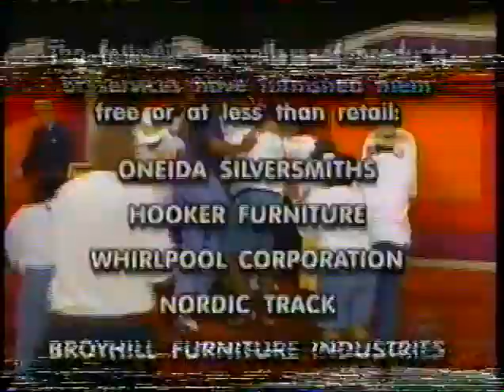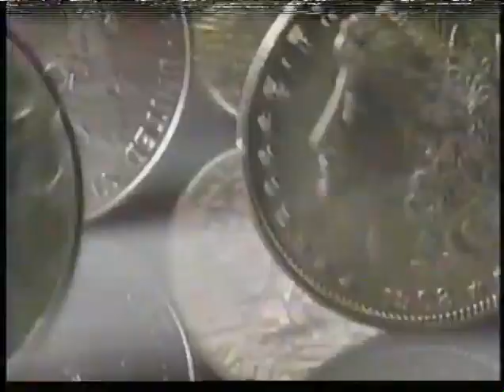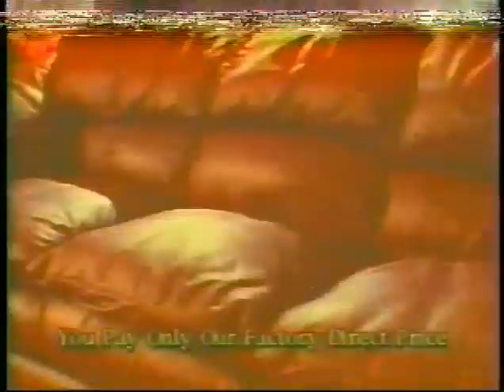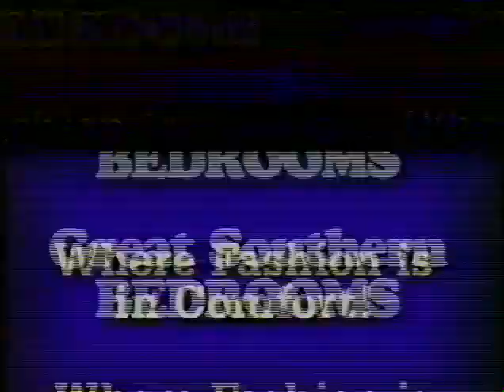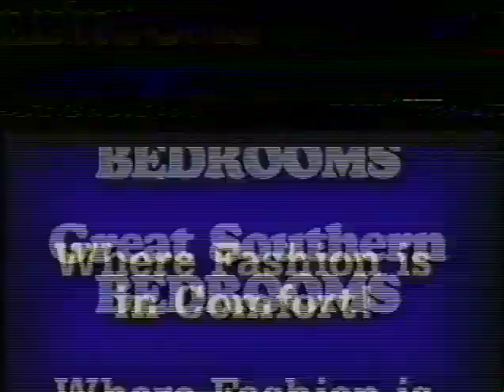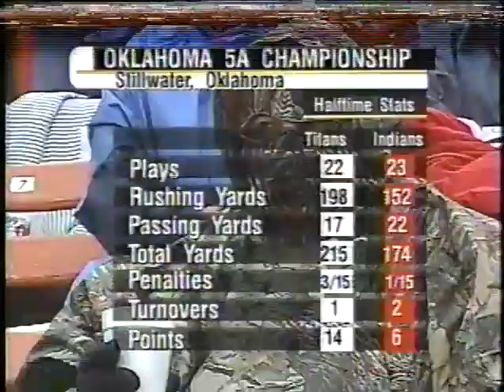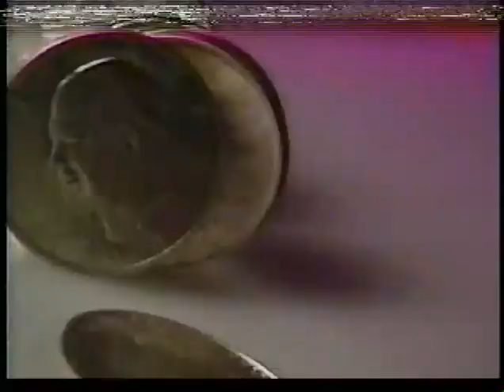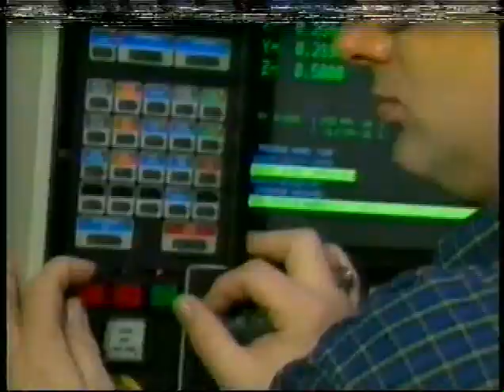1999 Carl Albert High School Championship Game Part 1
(Part 1) This is the 1999 Carl Albert High School Football Championship game against El Reno High School. Carl Albert has already won back to back 5A State Championships and this would be their third championship. It would appear to be a blowout game, but as the game progressed it was a very tight football game. So tight the winning play came down to the very last second of the game. Fun game to watch, as well as a fun game to play in as a high schooler. This was my senior year of high school.